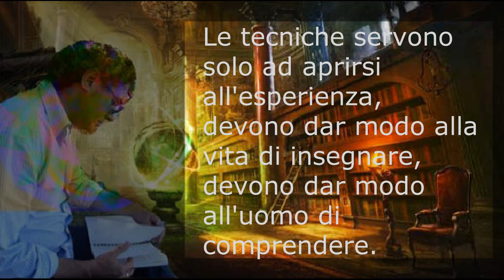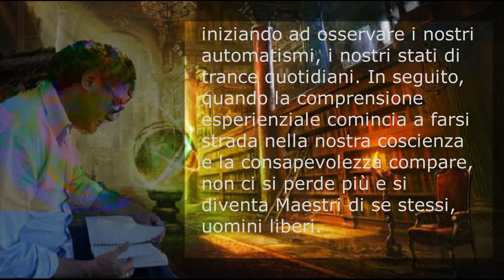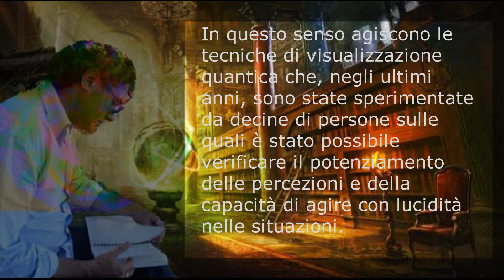MEDITAZIONE QUANTICA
Frequenze/Neuro Rilassamento TRAINING QUANTICI

Nel corso della nostra vita quotidiana tutti noi sperimentiamo diversi stati di coscienza. Per esempio, nell'arco di una giornata, tra la luce del mattino e il buio della notte, ci muoviamo da uno stato ordinario di veglia ai diversi stadi del sonno.
Ma anche gli stati di coscienza straordinari fanno parte della nostra comune esperienza: quando ci sentiamo particolarmente creativi, insolitamente intuitivi, eccezionalmente lucidi, profondamente rilassati.